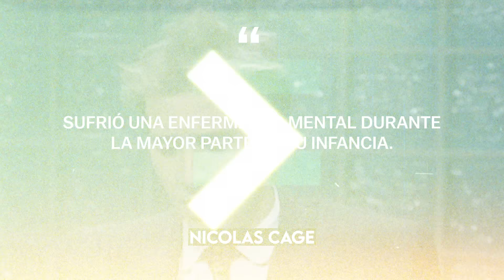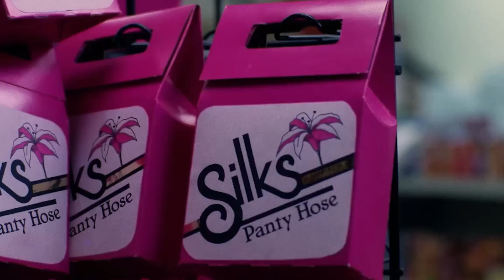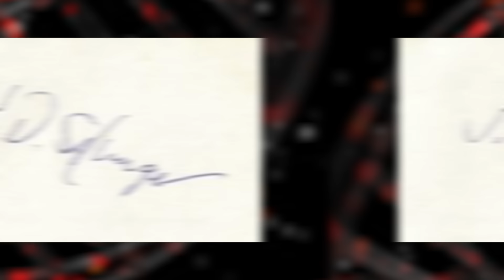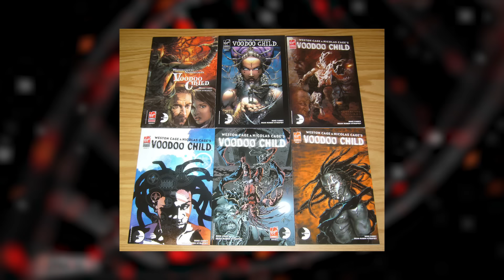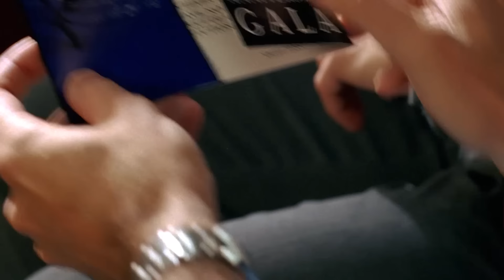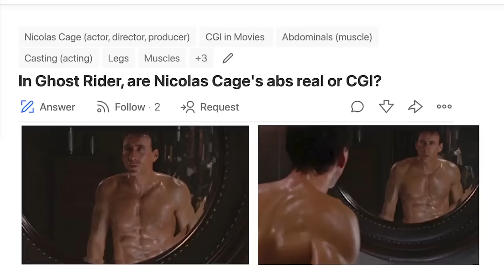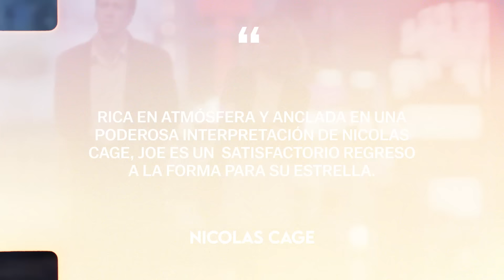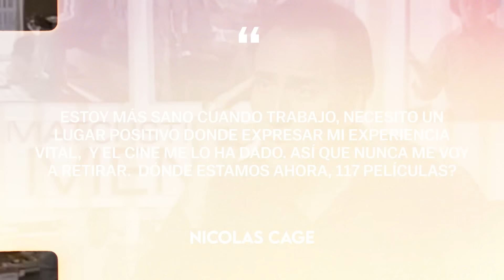Qué pasó con Nicolas Cage | Biografía Completa (Cara a cara, Kick-Ass, Mandy)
Conocemos a Nicolas Cage por películas como La búsqueda, El Motorista Fantasma y Kick-Ass. Pero muchos reconocieron a Nicolas Cage de los memes con Nicolas Cage. Pero La búsqueda, El Motorista Fantasma y Kick-Ass no son las únicas películas de Nicolas Cage que merecen tu atención. Nicolas Cage era uno de los actores mejor pagados de Hollywood, pero ¿qué pasó con Nicolas Cage? ¿Por qué desapareció de las pantallas grandes por un tiempo? ¿Gracias a qué película Nicolas Cage regresó a la liga superior del cine? ¿Por qué Nicolas Cage está enterrado en deudas? ¿Cuántos hijos y esposas tuvo Nicolas Cage? Hoy en el canal Biographer vamos a responder todas las preguntas sobre la vida y la carrera de Nicolas Cage. ¡Mira la biografía completa de Nicolas Cage en el canal Biographer y disfruta! Bienvenido al canal Biographer!

00:00 - Introducción
00:39 - Infancia
04:00 - Carrera temprana
15:16 - El apogeo de su carrera
32:45 - El principio del fin
36:35 - Deudas y malas películas
44:05 - El regreso de la leyenda

Nicolas Cage, El insoportable peso de un talento descomunal, Kick-Ass, Biografía, estilo de vida, camino de la vida, biógrafo